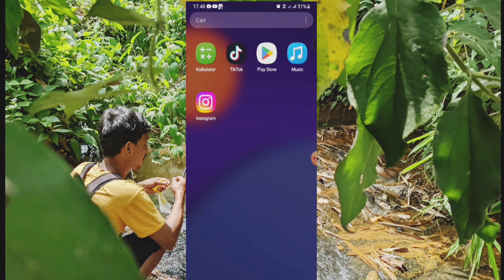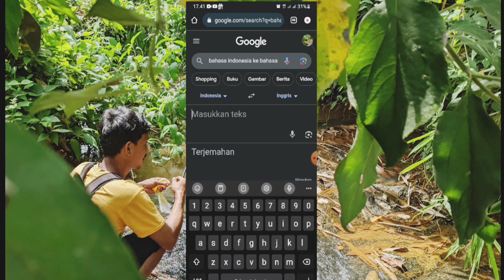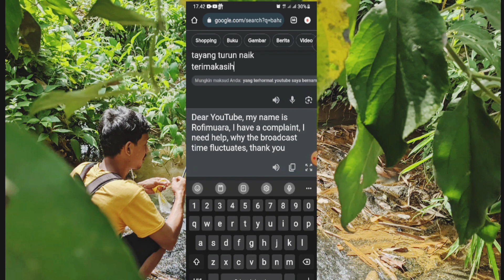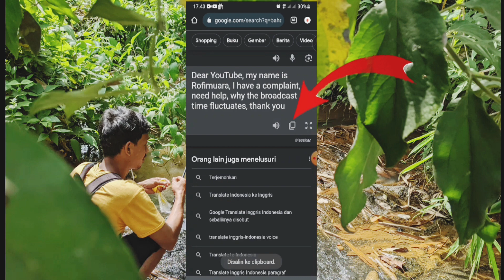cara komunikasi sama temen berbahasa inggris melalui teks.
cara komunikasi sama temen bahasa inggris melalui teks#carakomunikasisamatemenberbahasainggrismelaluiteks#tutorialcarakumunikasisamatemenberbahasainggris#edukasi